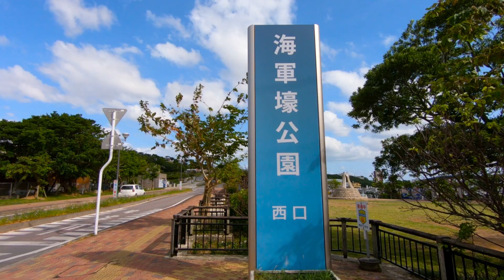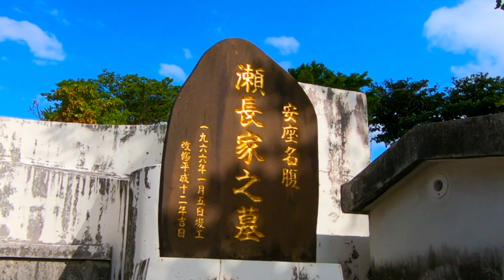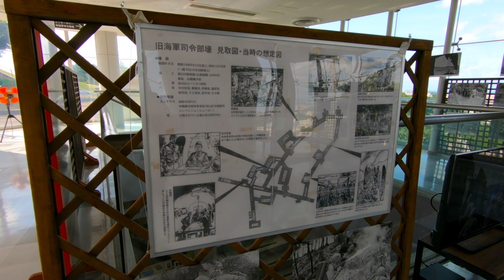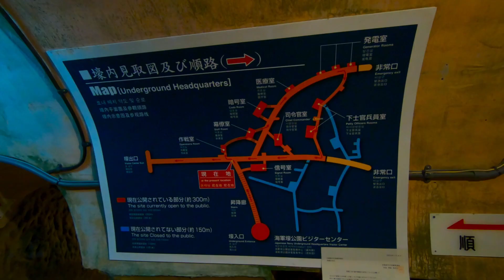Former Japanese Navy Underground Headquarters, Okinawa, Japan GoPro 1080p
The former Japanese Navy Underground Headquarters are located in the place where Rear Admiral Minoru Ota and his men desperately fought to the end on 13 June 1945 (south of Naha in Kaigungo-koen). You can visit the commanding officer’s room and the operations room as it was during the battle. Also, the tunnels, which were constructed using hoes and picks, still exist in their original condition. Only 250m of the tunnels are open to the public. Approximately 4.000 men committed suicide or were killed as the Battle of Okinawa drew to its bloody conclusion. Blast scars from a hand grenade are visible on the walls and the farewell message left by Ota is still clearly visible; Okinawa, Japan 2019. Shots were taken with GoPro Hero 7 Black 2.7K downsized to 1080p HD.